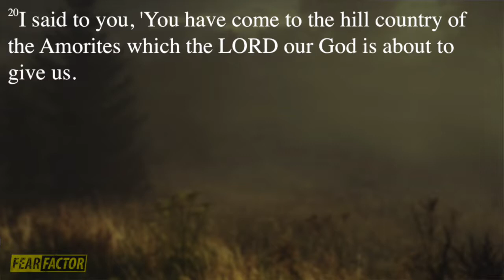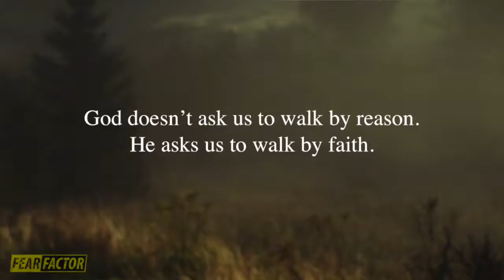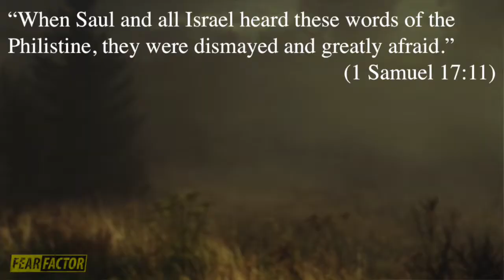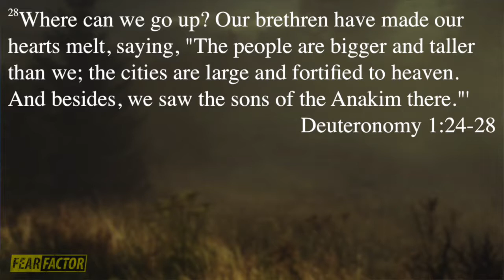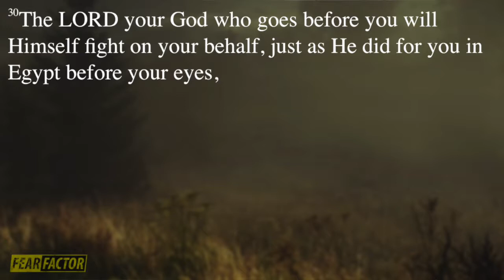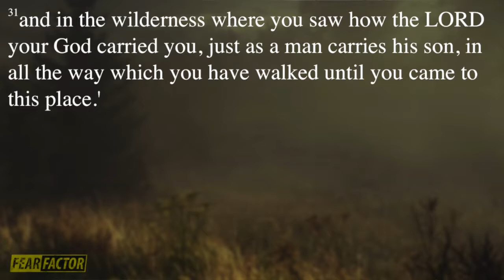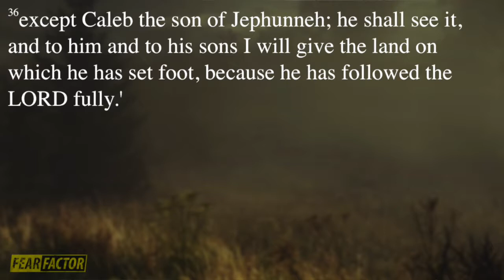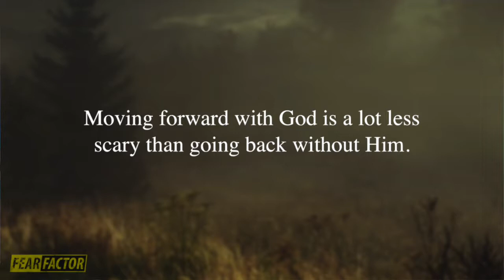Fear Factor, Week 1: The Sickness of Fear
Fear, we've all experienced it. Whether itís fear of heights, fear of snakes, or fear of something else, we all know what fear feels like. But what about a fear that keeps you from being all that God wants you to be? Now thatís scary.

This week on Crosswalk, we're beginning a short but very important series entitled, "Fear Factor." As Pastor Clay is going to explain in this weekís message, spiritual fear is a sickness that has symptoms that you and I need to recognize. And, even more important, we need to understand what God says is the prescription for overcoming the fear that keeps us from experiencing all that God has for us.